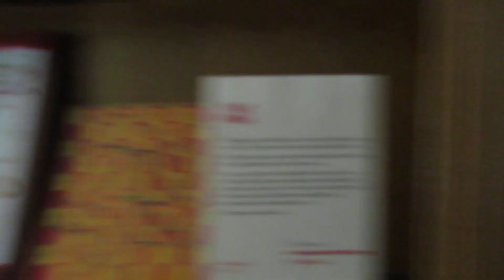Lanhydrock House Tour 08